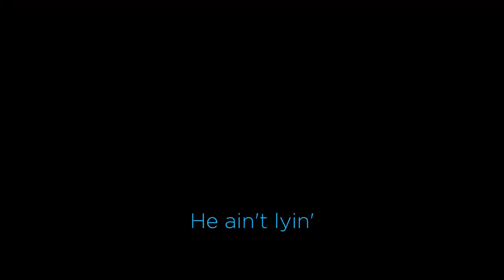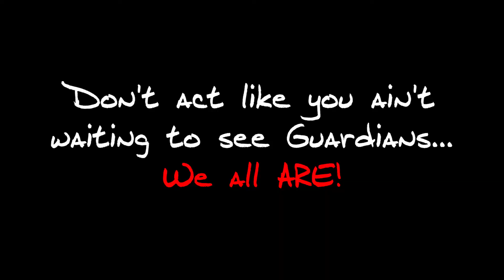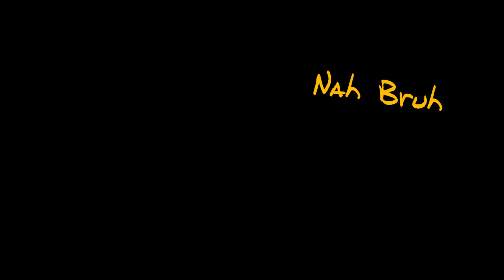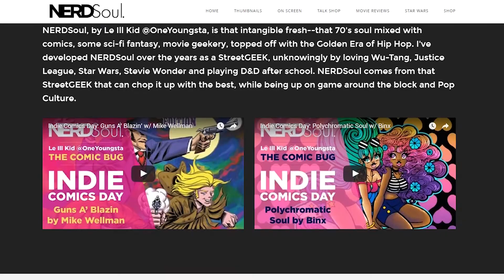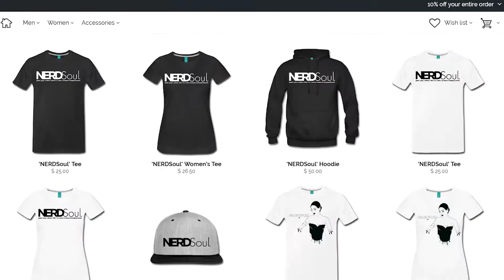Valiant Summit News, GOTG Post Credit Scenes & More | NERDSoul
Valiant Summit News, GOTG Post Credit Scenes & More | NERDSoul: Droppin Jewelz

Covering:
This week on "Droppin Jewelz" NERDSoul has the Valiant Summit at Hyper RPG for you, Michael Keaton getting up close and personal in American Assassin, and Guardians of the Galaxy Vol. 2 news from James Gunn! It's Friday. So let's get it GOING! Happy FRIDAY!

1) Valiant Summit 00:43

2) AMERICAN ASSASSIN - Teaser Trailer 06:11

3) Guardians of the Galaxy Post Credit Scenes 09:15

Rest in Power Ali Thievez & Kleph Dollaz. Much Love My Brothas.